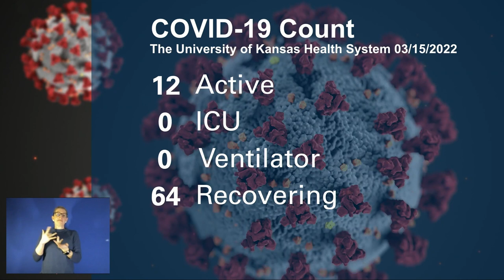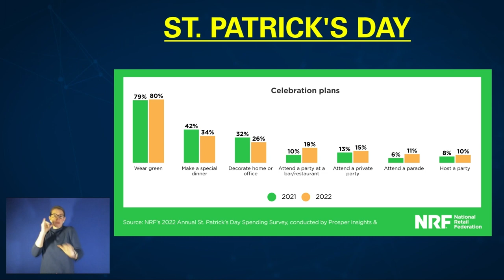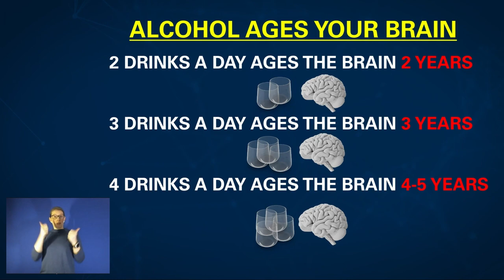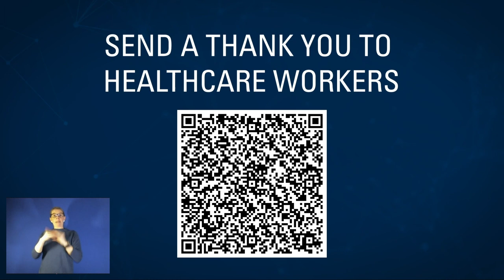Tuesday Morning Medical Update: Effects of Alcohol on Your Brain When Binge Drinking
The University of Kansas Health System is treating 64 total COVID patients today, down from 77 yesterday. Other significant numbers:
• 12 with the active virus, 18 yesterday
• 0 in ICU, same as yesterday
• 0 on ventilators, same as yesterday
As COVID numbers are decreasing in many areas and social activities are ramping up with warmer weather, March Madness and St. Patrick’s Day, how can people celebrate safely? And how does drinking alcohol impact our brain function?
Key points from today’s guests:
Dr. Matt Shoemaker, Infectious Disease Physician with The University of Kansas Health System
• The biggest thing is making sure you have your COVID vaccinations with the booster.
• On top of that, making sure you have your flu vaccine can also protect you from illness in larger crowds.
• Pay attention to local guidelines on masking and social distancing based on how the virus has been trending locally.
Dr. Dana Hawkinson, Medical Director, Infection Prevention and Control
• Super spreader events are hard to define, but as long as we have people to get vaccines, it will cut down on events with large numbers of people that can increase likelihood of spread.
• As weather warms up, bigger events can be held outside, which has proven to be safer.
• Individuals will need to continue to evaluate their own risks.
Bill Teel, Executive Director, Kansas City Restaurant Association
• It’s exciting for everyone to get out and celebrate safely – basketball games, St. Patrick’s Day, Cinco de Mayo – not just for the restaurants, but for people who want to get out and have fun.
• Most restaurants have kept precautions in place with masks on greeters and servers, disposable menus, extra sanitation, and other activities even though it’s no longer required.
• It’s important for people to be comfortable when they go to their local establishments and the restaurants are doing the best they can to do make everyone feel welcome.
Dr. Richard Nubinsky, Neurologist, The University of Kansas Health System
• Alcohol is well known to cause atrophy of the brain. Long-term use can damage the brain. Some damage can be permanent.
• Drinking alcohol creates a chemical reaction that causes stress on the brain.
• More recent studies have shown that some of the health benefits of alcohol are overstated.
• In addition to limiting alcohol, physical and mental activity can help reversing effects of aging the brain.
• Binge drinking is never good. Drinking in moderation is OK.
• When it comes to the need to see a neurologist, for adults, it could be a wider range of symptoms – loss of thinking abilities, signs of weakness. For a child, sudden failing in school could be a sign that a neurologist can help.
Media and Community Questions
• During COVID surges, takeout alcohol drinks were popular. Is that still happening? Most restaurants that started offering that are continuing to do that.
• What is the reaction around sewage data showing an increase in COVID and a possible spring wave? This is something we are monitoring. Having your vaccination can help prevent any future waves.
• Are surges ever going away? It doesn’t matter what season it is; we’ve seen COVID surges in every season.
• What is the future of COVID? This has been a once in a lifetime event for people in our specialty. We don’t have a crystal ball, but we hope that as vaccinations increase, we see less of this. It may still turn into a seasonal virus.
• Will a fourth booster dose be necessary? We will need to understand additional data from the vaccine manufacturers.
• What is happening with the rising cases in China? From what we are seeing, this is probably Omicron and not a new strain. It could be in areas where vaccination rates are not as high.
Wednesday, March 16 at 8:00 a.m. is the next Morning Medical Update – Open Mics with Dr. Stites. His guest will be Marvia Jones, Health Director KCMO.